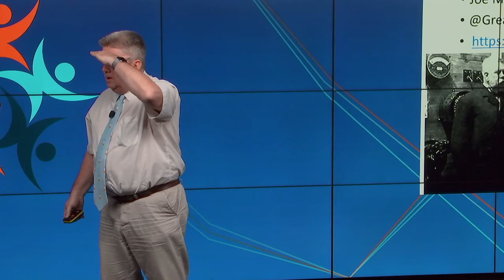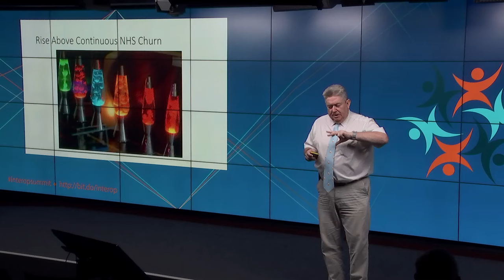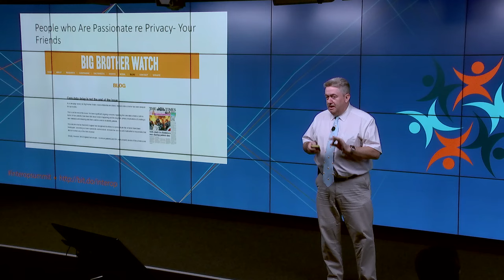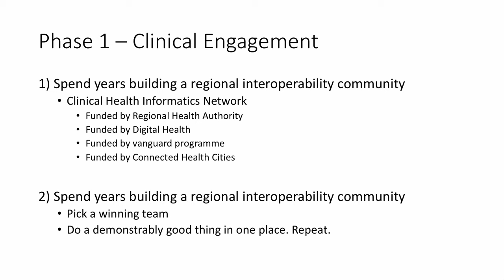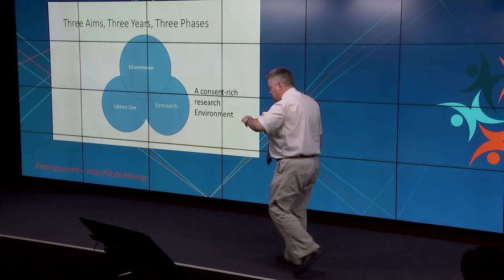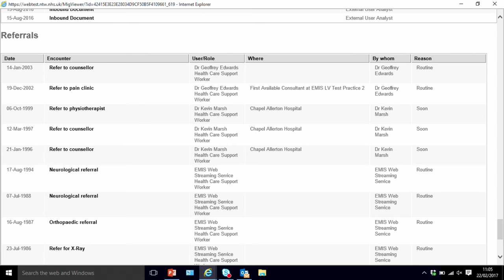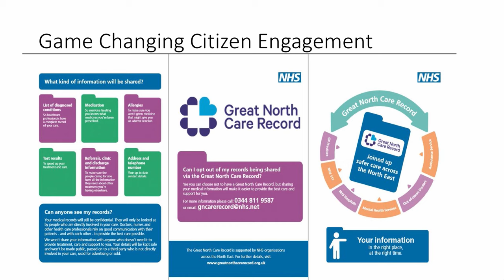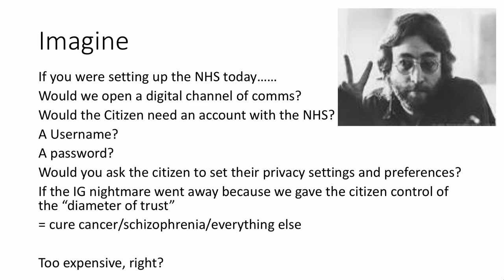Day 2-08 Engaging the public in an Information sharing gateway (Joe McDonald)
Dr Joe McDonald

Director Connected Health Cities, CCIO Network Chair

Director of Connected Health Cities , North East and North Cumbria, Chairman of National CCIO Network, Practicing Consultant Psychiatrist & Chief Clinical Information Officer at NTW NHS Trust, England's largest Mental Health Trust. Campaigning and trying to measure better quality mental Health Services for 30 years. Former NHS Trust Medical Director. Former National Clinical Lead for IT. A clinical engagement specialist with a track record of engaging clinicians in difficult circumstances. Joe has a special interest is the usability of clinical software and owns and has provided consultancy services to some of the largest health IT companies in the world. Joe is currently the UK's most widely read Health IT columnist for Joe's View (DigitalHealth.net). Joe is a founding member of the Faculty of Medical Leadership and management and the Founding chairman of the National Mental Health Informatics Network. An experienced Caldicott Guardian and accredited Clinical Safety Officer. Has worked as an inspector for the Commission for Health Improvement since its foundation in 1999 and successor organisations, CHAI, Healthcare Commission and CQC. Founding director of the NHS Open Source Software Foundation, Apperta.

Originally presented at InteropSummit, London, March 2017